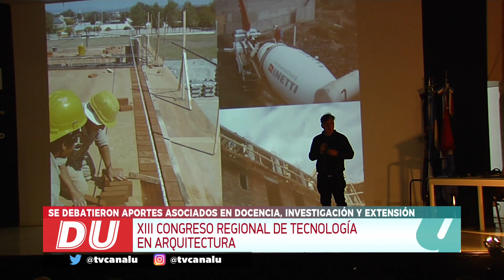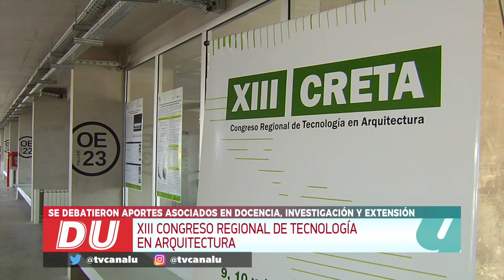FAUD fue sede de la XII edición de CRETA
La Facultad de Arquitectura Urbanismo y Diseño de la Universidad Nacional de Córdoba fue sede del XIII Congreso Regional de Tecnología en Arquitectura – XIII CRETA-.

La temática del Congreso estuvo orientada a los aportes asociados en docencia, investigación, vinculación tecnológica y extensión de la arquitectura y el diseño industrial; dando continuidad a los procesos de integración desarrollados en el ámbito de las escuelas y facultades de Arquitectura y Diseño Industrial, propiciando la incorporación en la convocatoria al medio público y privado de la región.

Entrevista a uno de sus disertantes: Santiago Viale Lescano.
Conferencia: "SABER CONSTRUIR TE DA LIBERTAD PARA PROYECTAR".